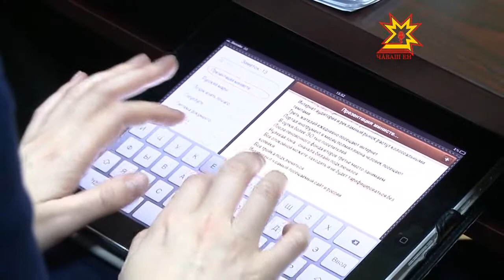Журналистика этикин Кодексĕ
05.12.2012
Пурнăçра пулса иртекен ĕç-пуçа çутатасси — журналист çăкăрĕ. Çапах та кашни ĕçри пекех, кунта та чылай кăткăс самант. Ахальтен мар журналистика этикин Кодексĕ те пур. Хыпарçăсен ĕç-хĕлĕн кăткăс ыйтăвĕсене  информаци политикин тата массăллă коммуникацисен министерствипе Общество Палатин членĕсем Анлă Ларура сÿтсе яврĕç.